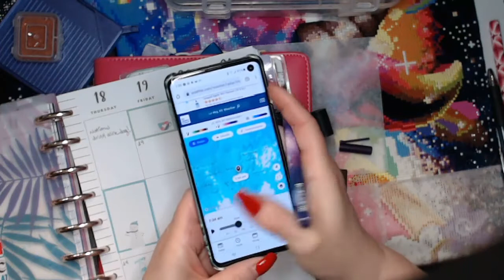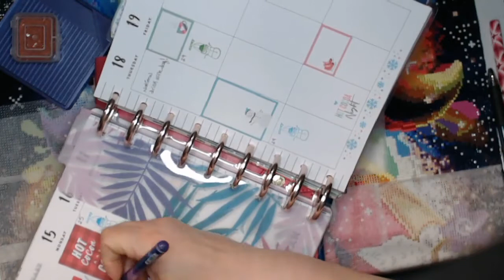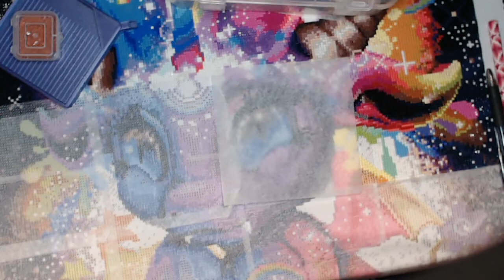What's Going On Today February 19, 2021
Book mentioned:
Bears Behaving Badly by MaryJanice Davidson

Valentine DP Pen

Drill Tray